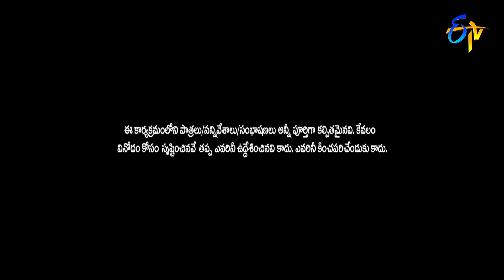Kevvu Karthik Performance | Extra Jabardasth| 25th November 2022 | ETV Telugu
What happens when Naresh's family insult Karthik with their weird hospitality? Watch this humorous performance performed by Kevvu Karthik and his team.